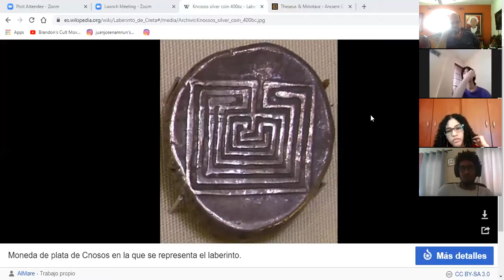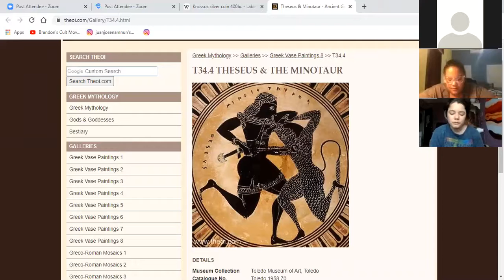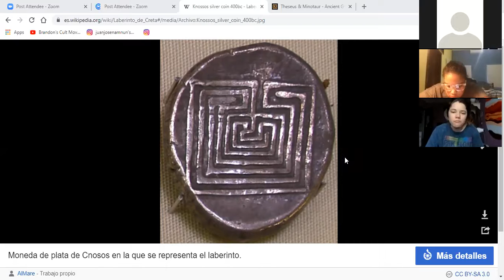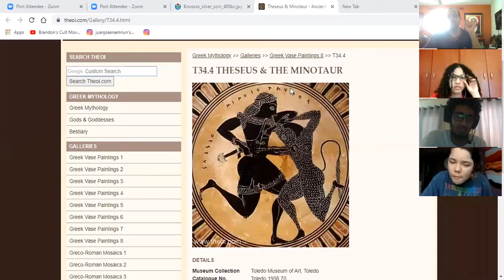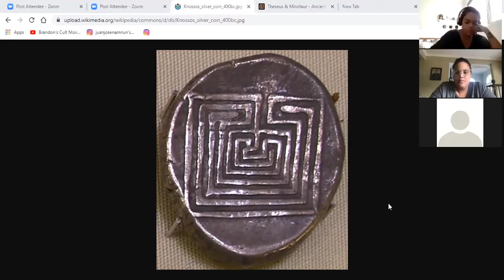El cine clásico sexta semana parte 3